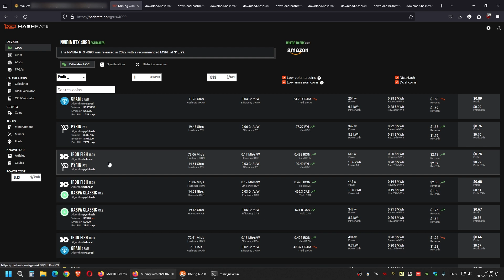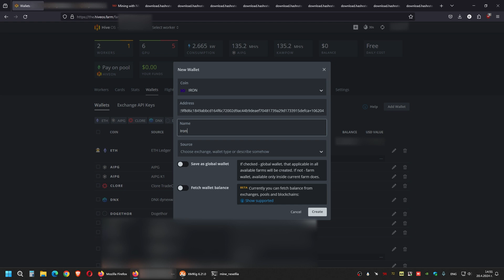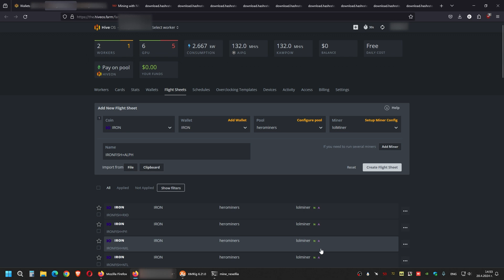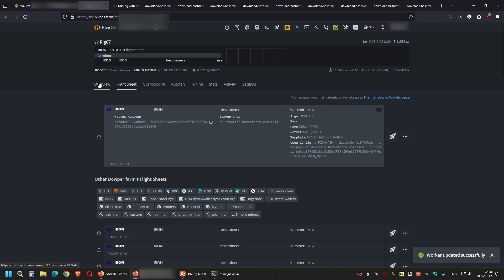How to Mine IRON + 9 Different Coins in Dual Mode (HiveOS)